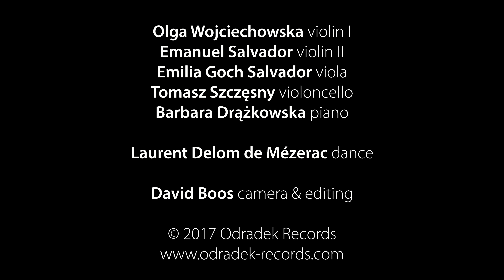Szymon Brzóska – MIGRATIONS – Trailer 3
Szymon Brzóska’s music has frequently been inspired by other art forms, particularly that of contemporary dance. Yet the nature of the music, whilst often evocative, even impressionistic, is not programmatic, and therefore need not be married to its original source. Rather, Brzóska’s oeuvre works just as effectively presented, as here, as a series of stand-alone chamber works, independent of their original contexts. On this disc, the listener is afforded the opportunity of travelling with this music in new directions – different, perhaps from the images, the shapes of the dancers, the artistic ideas, initially connected with the music, but as vividly felt by each person who takes the time to engage with these scores.

Szymon Brzóska has always been drawn towards collaborations with different art forms, composing for film, theatre and visual art. His musical style falls somewhere between contemporary avant-garde and expanded tonality with touch of minimalism.

Eventually his interest focussed on contemporary dance, and seven years of working with choreographers inspired in Szymon Brzóska a specific musical language, slightly different from his autonomous works – more emotional, somehow very pure and honest, often inspired by “holy minimalism”. A minimal structural approach, well suited to movement, added a specific character to this music, as can be heard on this disc.

The chamber works collected on this disc span the nervous energy of minimalism to the rich chromaticism of Expressionism. Each piece is structured with clarity and intimacy, drawing the listener in, taking us on an exhilarating journey or offering moments of contemplation.

Originally from Poland, Szymon Brzóska graduated from the Music Academy in Poznań, Poland and from the Royal Flemish Conservatory in Antwerp, Belgium. His compositions, inspired by a range of prestigious collaborations, have been performed across the globe, in venues such as Sadler’s Wells Theatre, Sydney Opera House, Lincoln Centre and BAM in New York, Esplanade in Singapore and at the Festival D’Avignon.